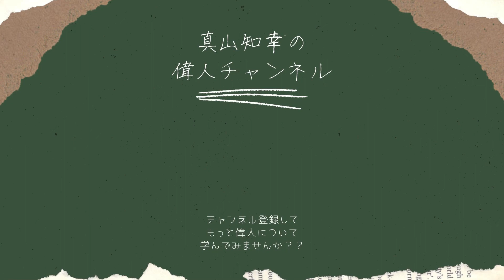あの「大久保利通」を論破した男の悲劇！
【あの大久保利通を論破｢江藤新平｣鋭い指摘の中身（東洋経済オンライン）】

このチャンネルでは、偉人たちの素顔に迫りつつ、その型破りな生き方から、今を楽しく生きる力をもらえるような偉人話をしていきたいと思います。

【メルマガ】
今日1日を楽しむための名言マガジン

【最新刊】
「なにかと人間くさい徳川将軍」彩図社

「天才を育てた親はどんな言葉をかけていたのか？」サンマーク出版

「泣ける日本史」文響社

「偉人名言迷言事典」笠間書院

著述家。偉人・名言研究家。

1979年、兵庫県生まれ。2002年、同志社大学法学部卒業。専門出版社の編集長を経て、2020年より執筆業に専念。

執筆テーマは、偉人、名言、歴史人物など。他の筆名含めて著作は計40冊。著書『ざんねんな偉人伝』『ざんねんな歴史人物』は計20万部突破した。

2011年の東日本大震災を機に、ペンネームを山口智司から真山知幸へ変更。別ペンネームにくちやまだともがある。名古屋外国語大学現代国際学特殊講義、宮崎大学公開講座などで、偉人や名言をテーマに講師活動も行っている。